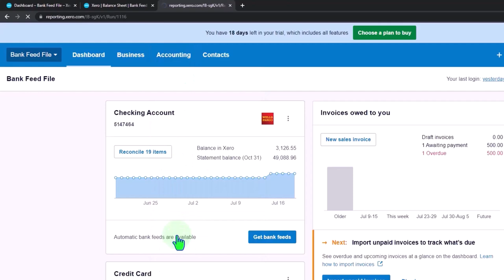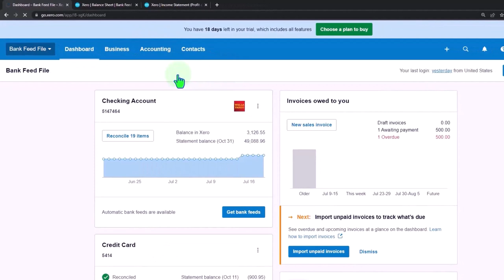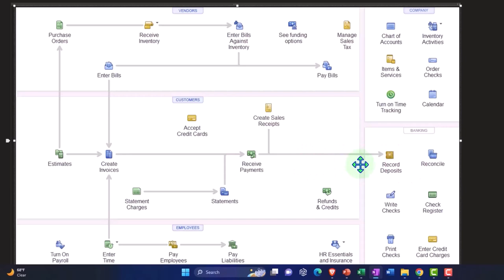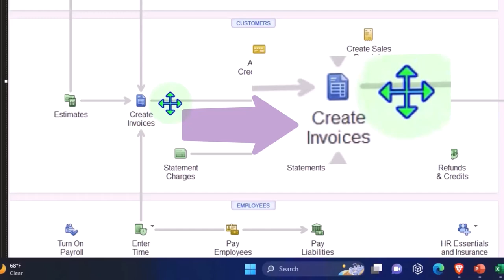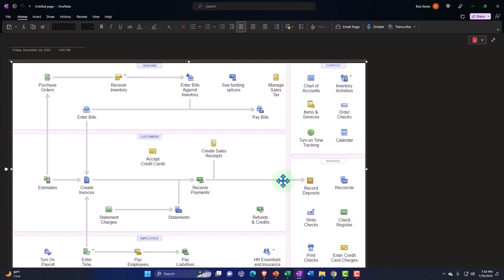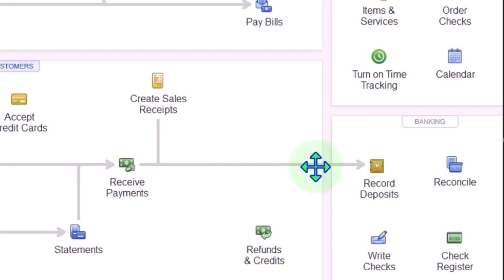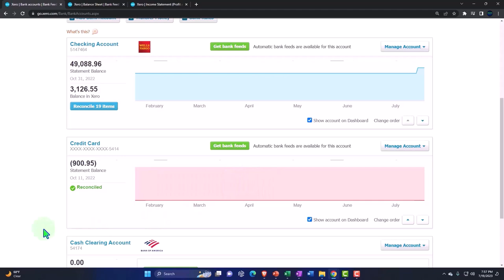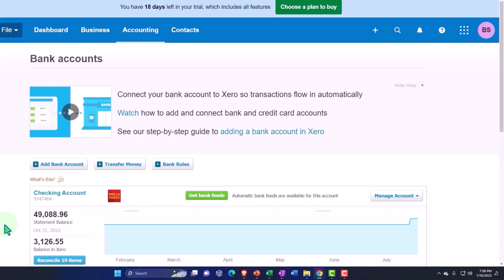PayPal Bank Feeds Part 1